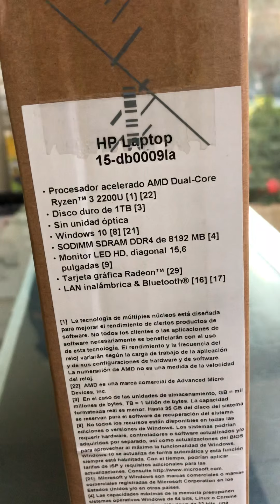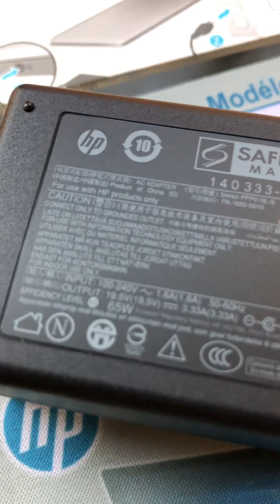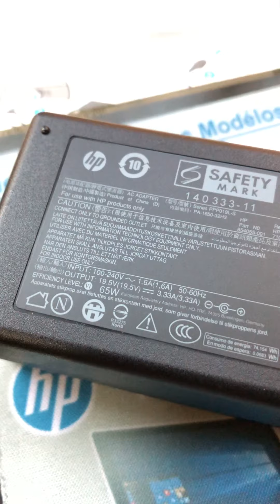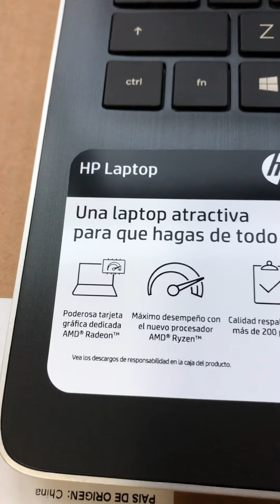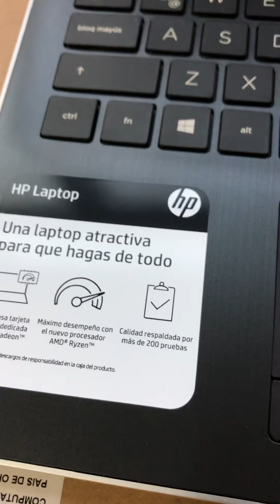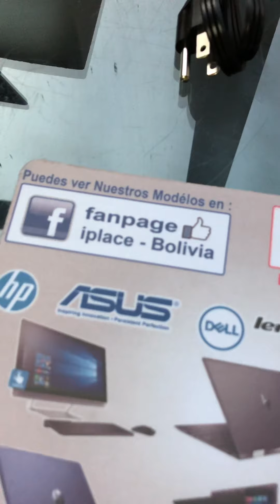HP 15-DB0009LA Nueva Unboxing & Review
Unboxing & Review HP15-DB009LA Alto Ideal Para Ingenieros y Arquitectos, Diseno grafico o un Gamer Experto Alto rendimiento ,Economica ,Elegante y con Excelente rendimiento Gráfico
Procesador AMD RYZEN3 de 2,50 Ghz Hasta 3,40Ghz con TurboFrecuencia 4Mb Smart Cache-pantalla FULL HD de15.6" pulgadas -con 8 Gb de memoria Ram Expansible Hasta 32 Gigas, 1 TERA de Disco Duro Licencia Original Windows 10 Español, Tiene cámara web incorporada de alta definición con reconocimiento de rostro, Puertos HDMI Y USB 3.0 Lector de memorias SD conexión WIFI a Internet LAN y Bluetooh 4.1 ,Tarjeta de Gráficos Dedicados AMD Radeon Vega 3Movile GFX y AMD Radeon 530 DDR5- de 2 628Mb de memoria de gráficos dedicada hasta Hasta 7135 Mb , Corren lo últimos Programas de Autocad ,VectorWorks ,3D Max en las verciones mas recientes y pesadas Tambien juegos en 3D - Realidad Virtual y es especial para diseño Gráfico, arquitectura o para un Gamer Profesional tiene teclado en Español y numérico
A TAN SOLO 560 Dólares O 3897 Bs
GARANTIZAMOS el precio más bajo del mercado
Entrega a Domicilo GRATIS CBBA o Recoja en Tienda
*(Todos nuestros productos son nuevos y Con garantía de 1 Año NO TRABAJAMOS ni vendemos equipos usados refurbished )